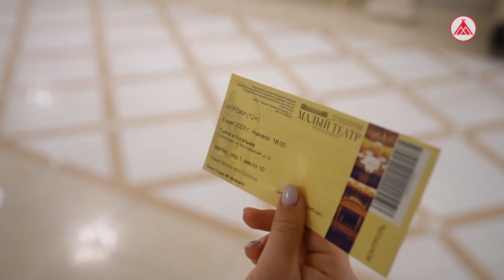«Родина - это природа Родного края»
Проект реализуется при грантовой поддержке администрации города Когалыма в рамках конкурса молодёжных инициатив